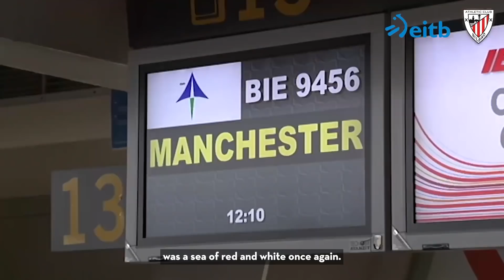10 Years I MAN UNITED vs ATHLETIC CLUB I The Day We Dreamed at Old Trafford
March 8, 2022, marks ten years since one of Athletic Club's most iconic matches. On this day in 2012, Athletic fans took over Manchester and witnessed one of the great Europa League victories, as the Lions beat the Red Devils 2-3.

But, above and beyond what was experienced at Old Trafford, what will stick with all forever was the passion on show from the Athletic fans. More than 8,000 Athleticzales travelled to Manchester and, while staying respectful, they were in fine voice from the moment they landed until their return home.